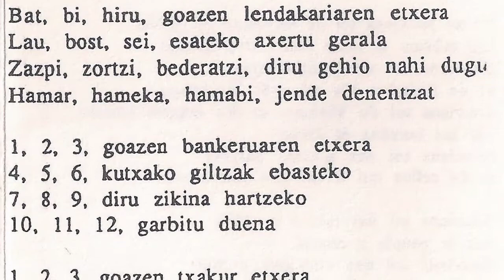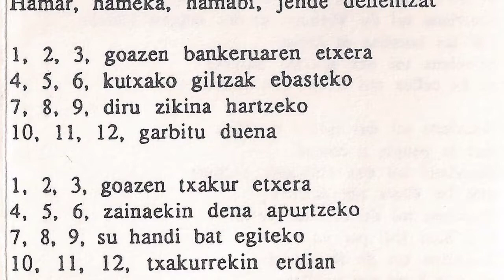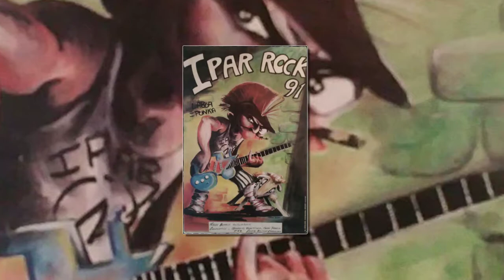LES TROLLS Bat bi hiru